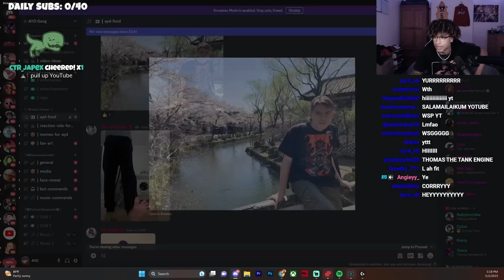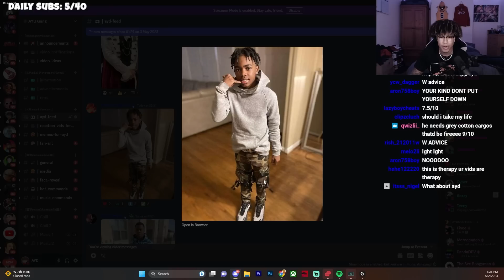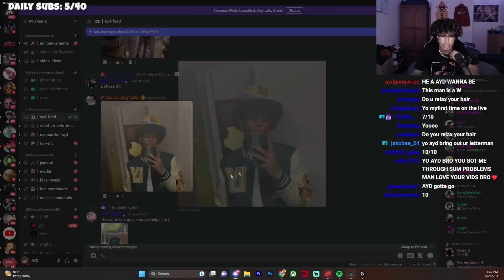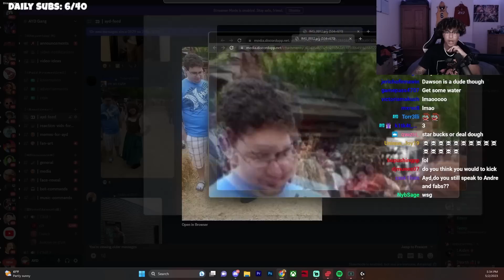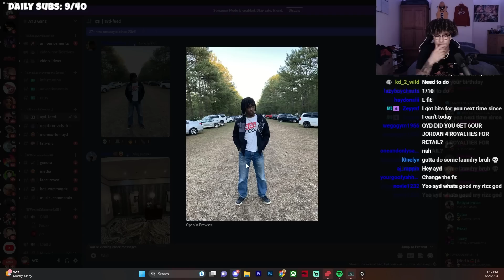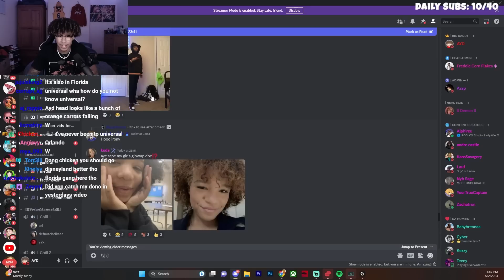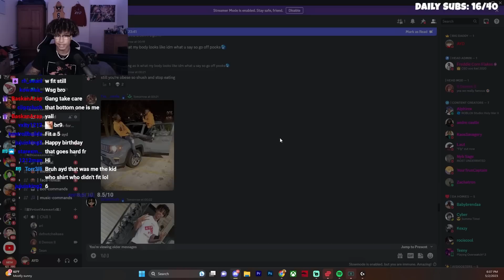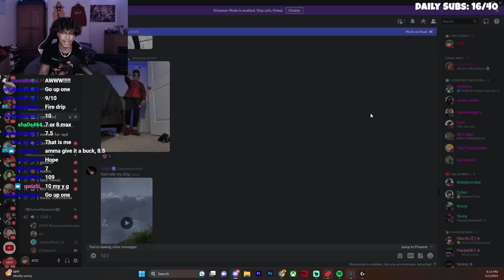Rating My Viewers HORRIBLE Fits...